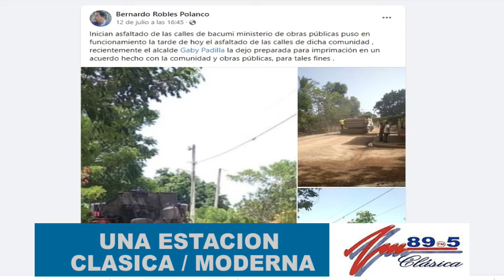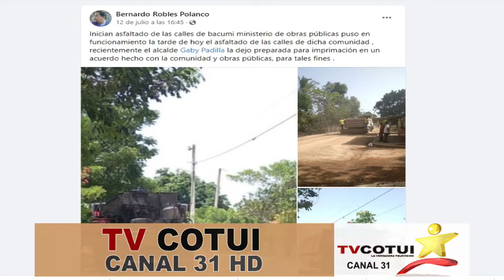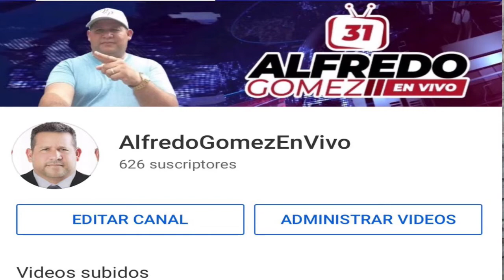ASFALTADO EN SECTORES DE COTUI Y BACUMI